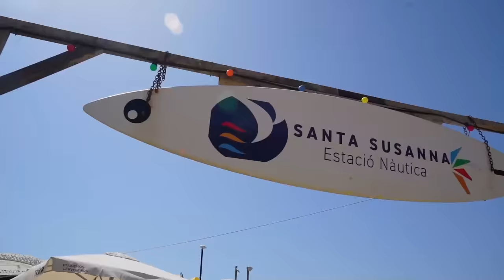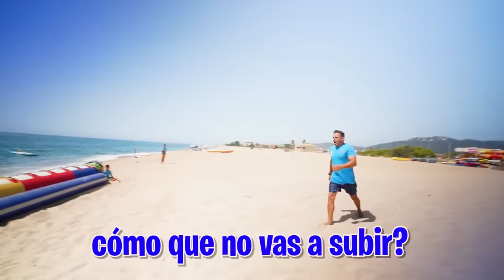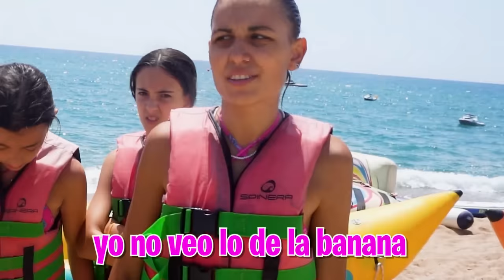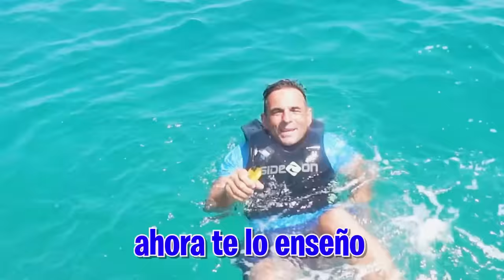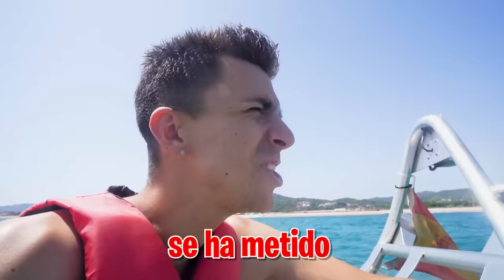SALVO LA VIDA DE MI HERMANO Y HIJASTRA! *no lo creerás!*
Hoy ha pasado una cosa muy peligrosa y es que lo que parecía un día divertido en la playa ha acabado muy mal.